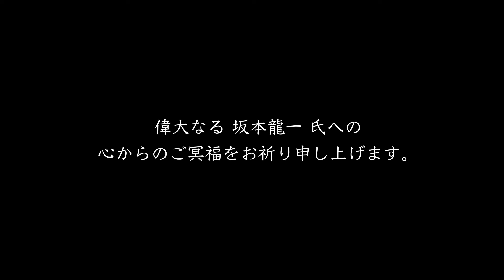[StreetPiano] 昨日｢怪物｣を観たので 坂本龍一／aqua 弾いてみた。[6/21坂本龍一さん自伝発売]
みやけん WAO!!!TOUR 開催中！

予約受付中です！
皆様のご予約お待ちしております。